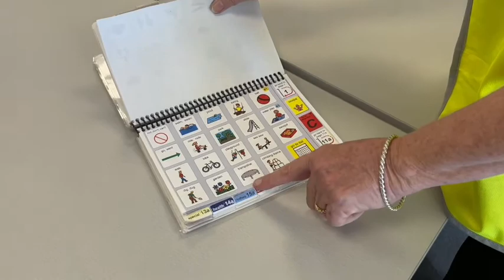Respectful - Waiting my turn to earn tickets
I wait my turn to earn my tickets...